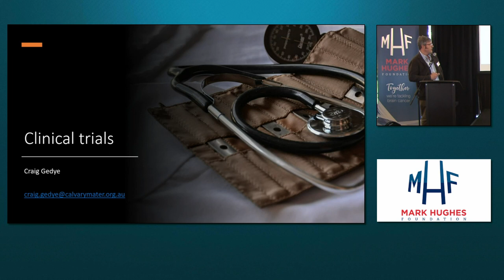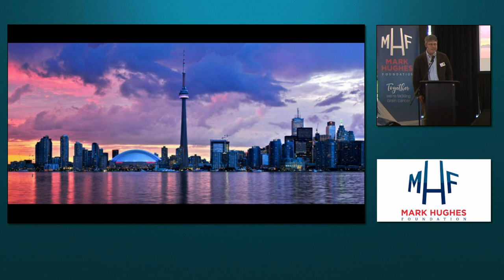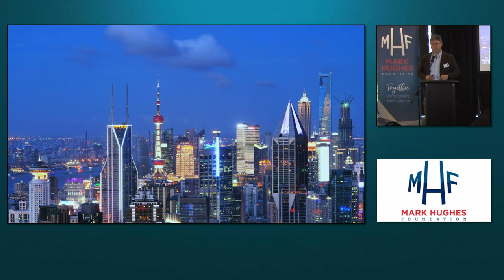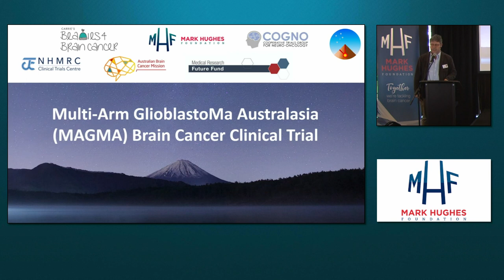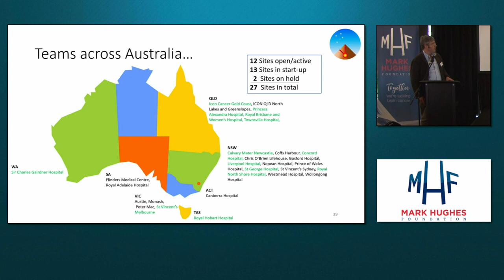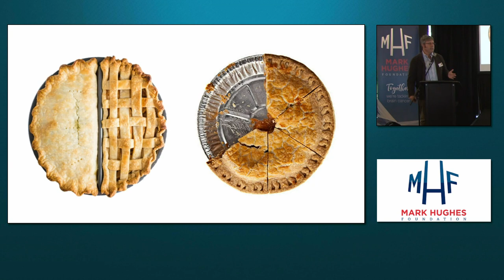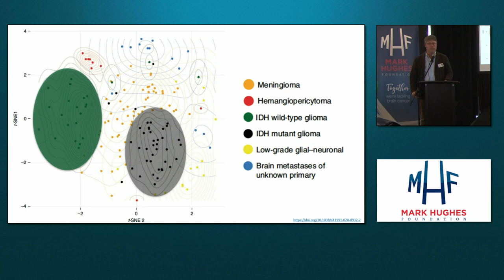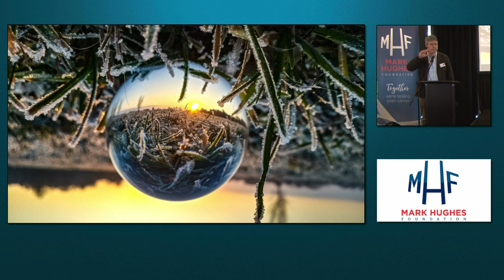HBCF 2021 - Craig Gedye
The Hunter Brain Cancer Forum 2021 was proudly supported by Mark Hughes Foundation.